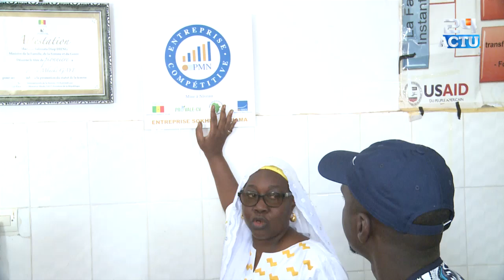Touba: Transformation de la production de céréales pour l'alimentation, Le Ministre Chez Mme Mbacké